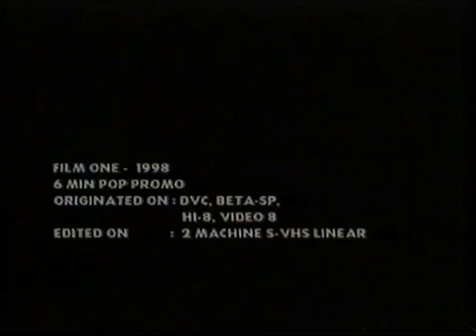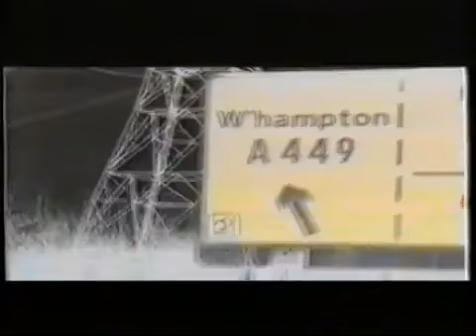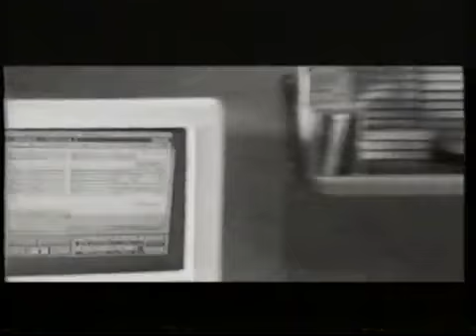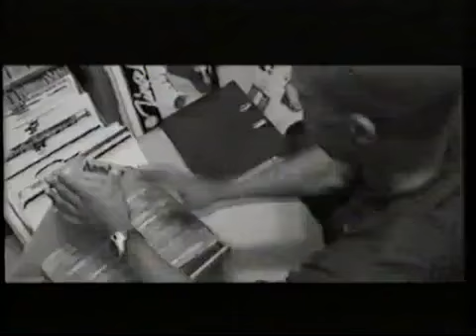Kama Productions ‎– Keep On Groovin (Indigo Theme) VHS Official Video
Rare VHS Kiddo & Mark Archer Keith R. Anderson 1998 / House Speed Garage